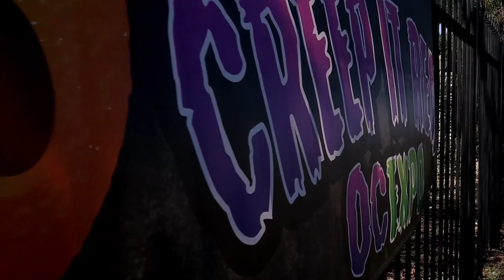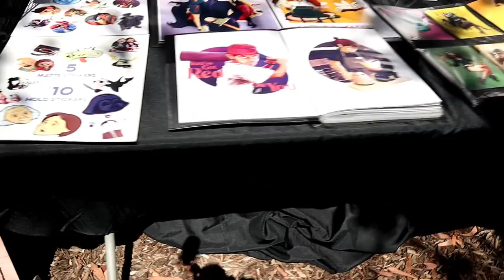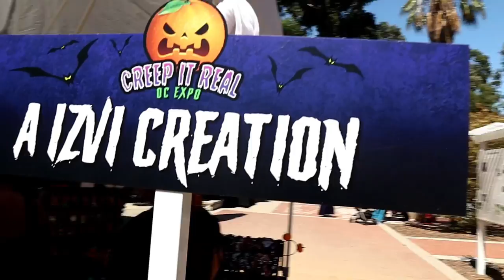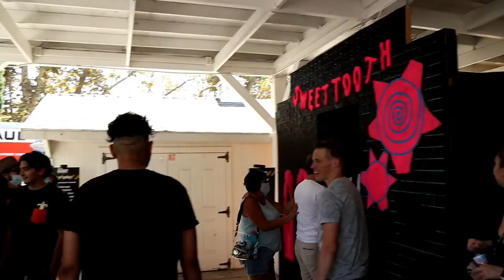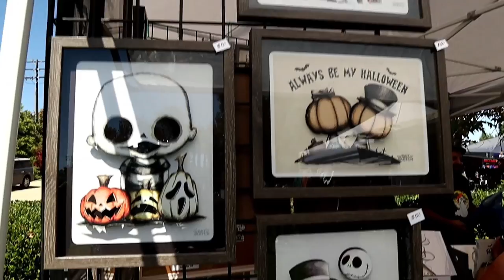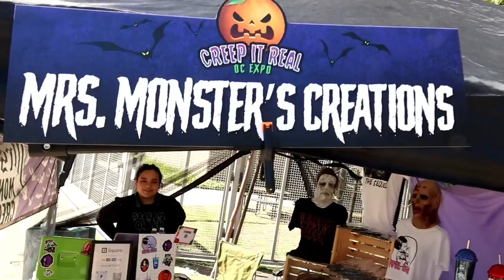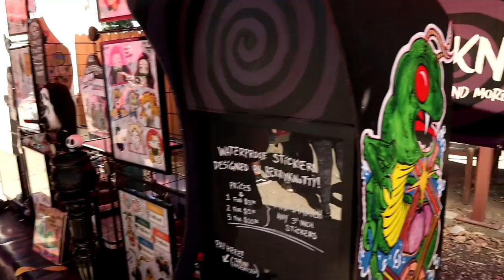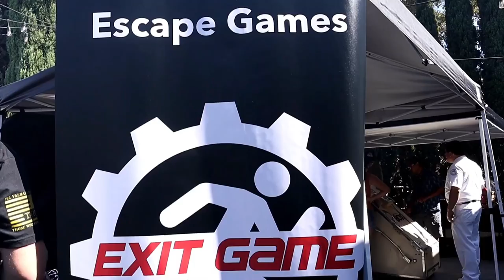Creep It Real 2021 with Rob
Join Rob as he takes you on a tour of Creep it Real 2021. He shows you whats to offer and some spooky surprises!